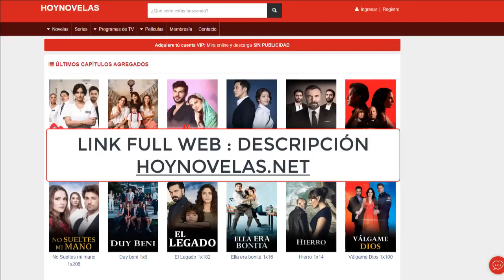Génesis Capitulo 227 ( Completo HD )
Génesis Capitulos,
Génesis Completo HD,
Génesis serie,
Génesis tvn,
Génesis hoy,
Génesis en vivo,
Génesis hoy en vivo,
Génesis capitulo completo,
Génesis novelas,,
serie Génesis,
novelas Génesis,
completo Génesis,
Génesis record ao vivo,
Génesis sub espanol,